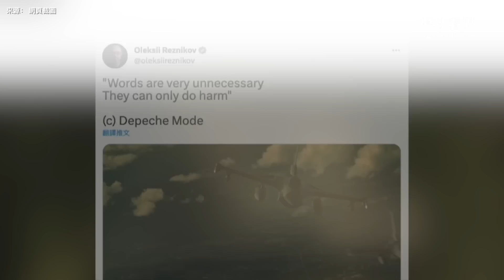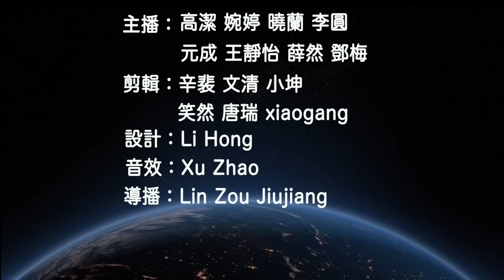俄方認了：烏克蘭已展開大規模反攻！手指豎在兩唇間 烏國防部「安靜」的反擊即將開始；拖中共下水？俄軍高調接收中國製…【環球看點】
俄羅斯 國防部4日表示，烏克蘭 已展開大規模反攻；而烏克蘭國防部則呼籲全民，對烏軍即將展開等待已久的反攻勿過度渲染或臆測，以防重要情資外洩。

6月5日內容提要：
00:44 俄：烏軍在前線5防區發動大規模攻勢
04:24 拖中共下水？俄軍高調接收中國製無人機
06:22 德防長會李尚福後 明年加派2軍艦前往南海
08:34 面對全球議題並肩向前 英相下周訪美
10:04 俄狂賣油惹惱沙國  歐佩克減產至明年